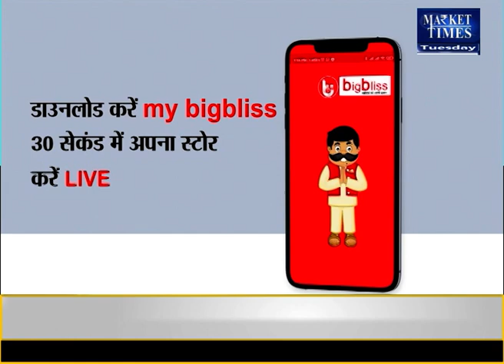आज़ादपुर मंडी में प्याज के भाव और आवक | Market Times TV